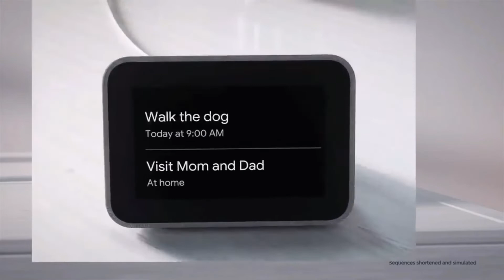Lenovo Smart Clock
What is the Lenovo Smart Clock?
The Lenovo Smart Clock with Google Assistant is an audio/visual virtual assistant that's designed for your nightstand. Not only will it wake you each morning, this smart clock will also help you organize your new day. At night, you can use it to check the locks, thermostat, or other smart devices you've connected, and even play music as you fall asleep.

Compact in size, but with a 3-watt speaker and 4-inch IPS touch screen, the Lenovo Smart Clock lets you hear, see, and interact with the information you call up. Plus, it's based on the same Google Assistant virtual agent that's found on millions of smartphones around the world. So, you likely already know how to use it, and may already have compatible smart devices (such as bulbs, cameras, and so on) installed in your home.

Advantages of Lenovo Smart Clock
Think about it: Early morning and late night might be the two times each day when you'll get the most from a smart device like the Lenovo Smart Clock with Google Assistant. It's powered by the highly popular Google Assistant software, so it already works with 10,000+ smart products from more than 1,000 global brands -- and the numbers keep growing. Just say, "Hey Google" to start brewing the coffee, check your schedule, play a podcast, or adjust the room temperature. You can even combine multiple tasks into pre-programmed morning or evening routines, activated with just a single word or phrase.

Because the Lenovo Smart Clock has a touch screen visual interface, the benefits multiply. Place it on your nightstand and you can SEE your calendar, WATCH the security camera, SCROLL through your playlists, and much more. It's even got a dedicated USB port on the back that you can use to charge your phone, tablet, or other device that needs a boost.

It’s a great everyday alarm clock, too. Set your morning wake-up time simply by speaking it. Choose from a variety of sound options – bells, chimes, music, etc. When you need a few more minutes of rest, simply touch the Lenovo Smart Clock to activate the snooze alarm.

Smart Clock Details and specifications
Like Lenovo’s other popular smart devices, such as the ground-breaking Lenovo Smart Display with Google Assistant, the Lenovo Smart Clock is built with style and durability. The Soft Touch Cloth Gray exterior finish fits into any décor. Plus, its modern shape draws your eyes to the big, colorful screen, where you’ll view search results and make simple on-screen selections.